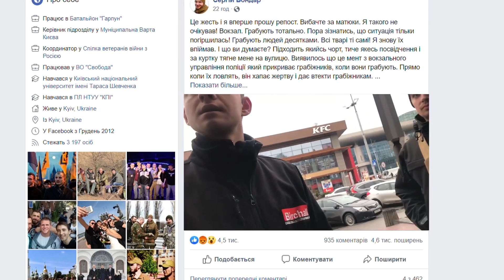Кишенькові злодії: у Києві на вокзалі активісти провели рейд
Ні - крадіжкам. У Києві на залізничному вокзалі муніципальна варта разом із поліцейськими провели рейд. Шукали кишенькових злодіїв. Під час рейду камери нашої знімальної групи не зафіксували крадіжки. Та учасник Муніципальної варти Сергій Бондар зупинив кількох перехожих ромів. Вони, переконує, є навіть у його кадротеці, як крадії. Самі ж роми запевняли, що вони ні в чому не винні, що вони добропорядні громадяни.